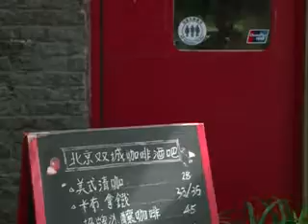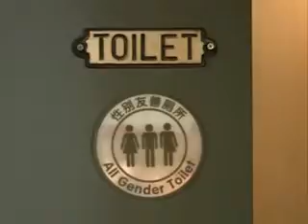Sanitario "amigable hacia todos los géneros" aparece en Beijing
El concepto de baños "gender-friendly" es impulsado por Yang Gang, con el propósito de motivar conversaciones sobre la diversificación sexual. Su proyecto ya ha recibido la solicitud de unos 30 lugares que quieren sumarse a la iniciativa, principalmente cafeterías, bares y organizaciones benéficas.